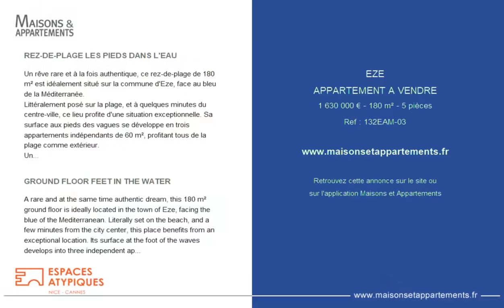ÈZE - APPARTEMENT A VENDRE - 1 630 000 € - 180 m² - 5 pièce(s)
Référence : 132EAM-03

REZ-DE-PLAGE LES PIEDS DANS L'EAU

Un rêve rare et à la fois authentique, ce rez-de-plage de 180 m² est idéalement situé sur la commune d'Eze, face au bleu de la Méditerranée.
Littéralement posé sur la plage, et à quelques minutes du centre-ville, ce lieu profite d'une situation exceptionnelle. Sa surface aux pieds des vagues se développe en trois appartements indépendants de 60 m², profitant tous de la plage comme extérieur.
Un salon avec une cuisine ouverte, une chambre et une salle d'eau composent tous les appartements. Le tout peut reformer une seule unité d'habitation les pieds dans l'eau. Le lieu a été soigneusement étudié et réhabilité pour parer aux conditions maritimes. Les sols des salles de bain sont en teck et les carreaux de verres s'intègre un peu partout pour laisser filtrer la lumière, les espaces disposent de grandes baies et de grandes fenêtres en alu pour parfaire la sensation de vivre sur l'eau .Un anneau pour un bateau de 6m est disponible à la location dans le port qui jouxte l'appartement. Deux places de stationnement complètent ce bien exceptionnel.
A 5 minutes du centre-ville et à 30 minutes de l'aéroport internationale Nice. Côte d'azur.

GROUND FLOOR FEET IN THE WATER

A rare and at the same time authentic dream, this 180 m² ground floor is ideally located in the town of Eze, facing the blue of the Mediterranean. Literally set on the beach, and a few minutes from the city center, this place benefits from an exceptional location. Its surface at the foot of the waves develops into three independent apartments of 60 m², all enjoying the beach as an exterior. A living room with an open kitchen, a bedroom and a bathroom make up all the apartments. The whole can reform a single housing unit feet in the water. The place has been carefully studied and rehabilitated to deal with maritime conditions. The floors of the bathrooms are in teak and the glass panes can be integrated almost everywhere to let the light filter in, the spaces have large windows and large aluminum windows to perfect the feeling of living on the water. ring for a 6m boat is available for hire in the port which adjoins the apartment. Two parking spaces complete this exceptional property. 5 minutes from downtown and 30 minutes from Nice international airport. French Riviera.

|2090786|